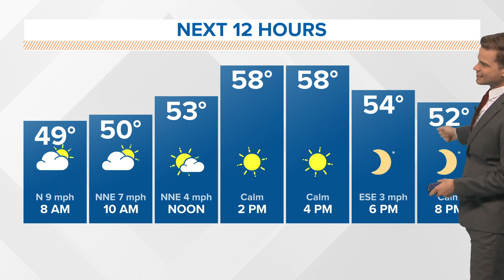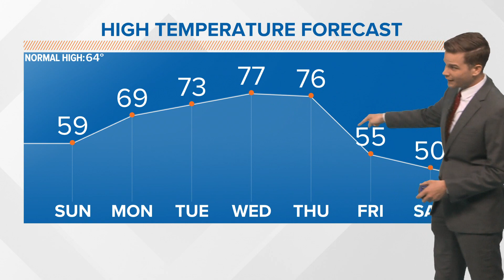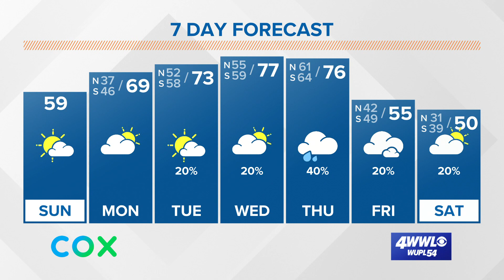Very cold weather forecast for New Orleans next weekend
We'll stay cool Sunday, but expect warmer temperatures through Thursday. Rain chances will be possible through much of the week too. Cold air arrives by Friday.

The temperatures will drop about as low as they have been in several years next weekend as an Arctic blast makes its way down south.